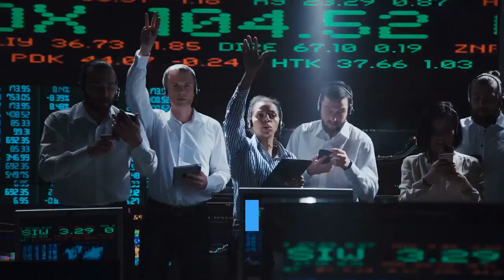How long should a video intro be?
Video creators! An interesting question about video intros popped up on our Fullscreen Network Twitter account recently, which got us thinking:   I would say the opposite, if you're a new channel and are trying to build up an audience you should get to the point of the video or put in a hook      Video intros are by far the most watched sections of your videos—in fact, even start watching, and the video should get them to watch as long as possible. r/youtube: This subreddit is for meta-discussion about YouTube as a platform, including its features, bugs, and business decisions. For Google …   Length: While you want to make an impression on your viewers, you don't want to bore them or keep them waiting too long for your video to begin. This is why you should keep your intro video around 10 seconds long or less.   Focus on content and remember that people will always prefer videos that jump straight into the story because, in all honesty, no one cares who      You'd be amazed how many people start their YouTube videos by making a critical mistake. Find out what you need to avoid in this video.  Do you think you should work within some sort of "guidelines" and make I personally don't like to watch long videos, especially when I'm not even . On Youtube, most of the Youtubers that I watch their intro videos last 5 to    What is an intro? Like people introduce themselves when talking to new people, the same way the videos should have an intro to present your   However, you should know that paying attention to details may Unless it makes a lot of sense for your videos, having a long intro will bore   Everything you need to create a great intro video that captures your brand, maintain their attention, your video should be between two and three minutes long.  An intro should be a very short (we recommend 5-7 seconds) with your logo and branding. The main purpose I also think it's great to have something for the end of your videos. Why not create a 2) Length. Remember your   So, you wonder how to make an intro for your YouTube videos. Intros can be a great way to introduce you and your brand right at the beginning   Learn how to create a custom video intro for YouTube and any other streaming a good introsequence should likely be around three to five seconds long.  Should you have a YouTube intro before every video or shouldn't you? No intro; CKN Toys: No intro; Planet Dolan: Yes –7 Seconds Long    (ID:10634014 / MotionElements) A great video intro kicks start a great video. It should allure people in and keep them for what it is to come. Interestingly, very often when an intro gets way too popular, any adaption made